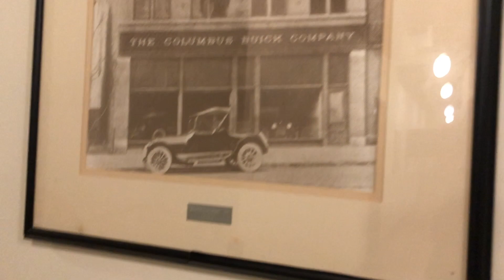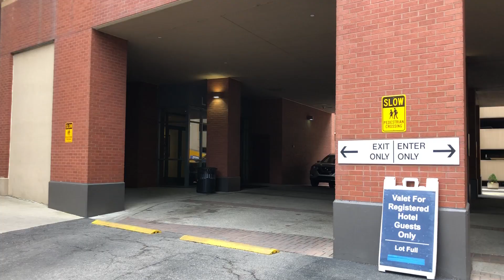Best Tour of the Lofts Hotel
Here is the best tour of the Lofts Hotel. Located in the arena district of Columbus, Ohio. Right across the street from the Columbus convention center and down the road from Nationwide area and Huntington Park. An industrial feel with a New York city vibe, this hotel has brick walls. As of 2018, this hotel is still in existence, but there is talk that the Crown Plaza will purchase it and turn it into thier exective suites.

Camera used to shoot this video: iPhone X

Microphone: Used the onboard mic with the iPhone X

Software used to edit this video: Final Cut Pro

Be Creative!